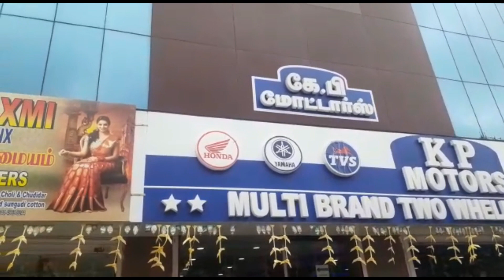Mahalaxmi NX Embroidery Designer Sarees |Pongal special Embroidery Designer sarees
This video is all about a New Fancy Embroidery Sarees Collection that has been arrived for Pongal in this video we are going to see about Embroidery types of sarees like Fancy sarees, Embroidery stone work sarees, Embroidery Sana silk saree, Embroidery Designer Sarees and all types of zari work saree which is very very suitable for all types of occasions these sarees are very friendly in nowadays all the saree price are at wholesale MKB Nagar Mahalaxmi with an online facility available we can buy sarees through online itself hope you all like this video if you like this video don't forget to subscribe on Lakshya illam YouTube channel.

Shop Address
Mahalaxmi Saree Center NX
13th central cross street
"KP Motor" show Room
1st floor  Main Road Corner building
MKB Nagar Chennai 39
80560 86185/ 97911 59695 / 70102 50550